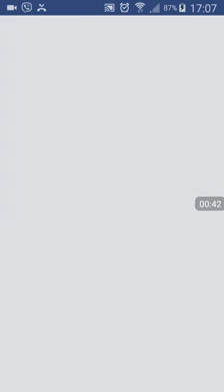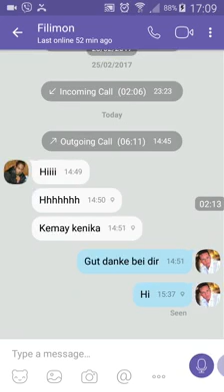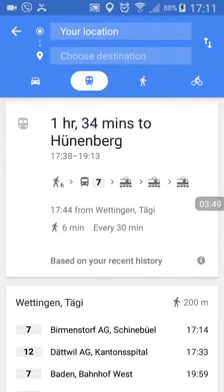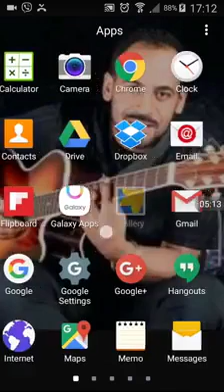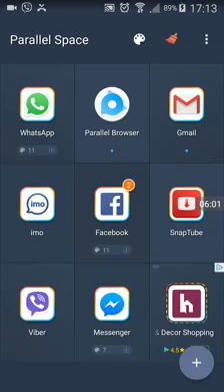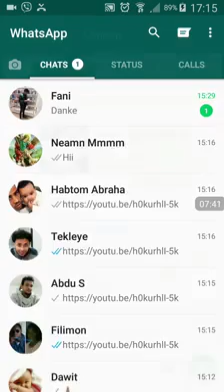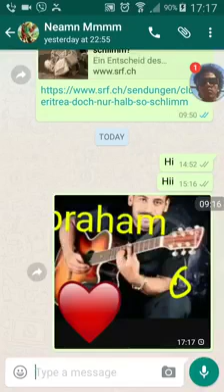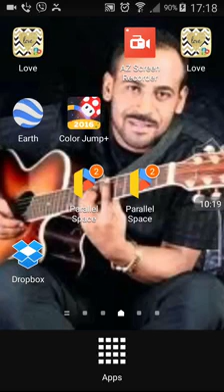How to know where he/she is in viber communication ( Important)100%